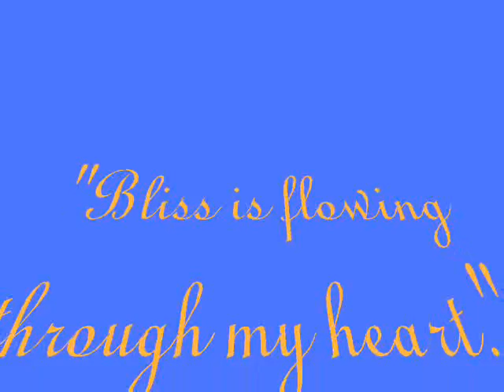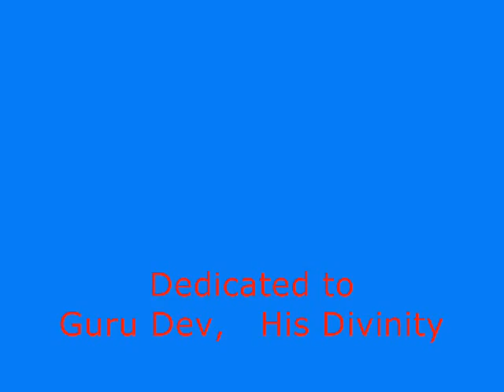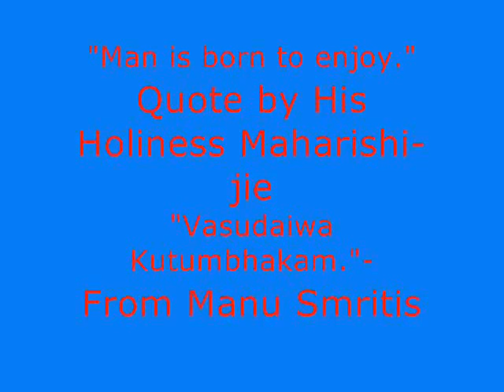Coming back home to Krishnas/Ramas Vaikuntha on Gita Jayanti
A spiritual Journey from where the Soul arises and finally finds fulfilment in the Divine Fields of Krishna's/Râmas Vaikuntha, guided by the Divine Gurus (Swami Brahmanand Saraswati Maharaj and His Crown Jewel His Holiness Maharishi Mahesh Yogi. My Family is accompanying me to that place where our hearts already resides.
Music & Arrangement (pictures) by Frank Lotz, TM-Teacher, Author & Artist